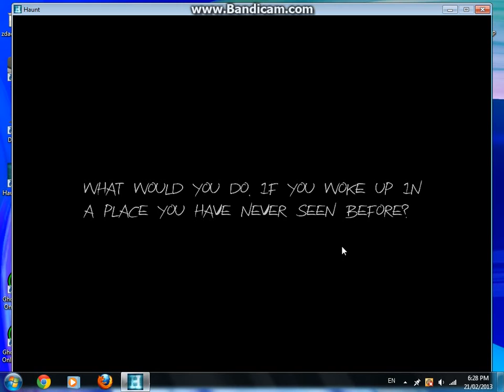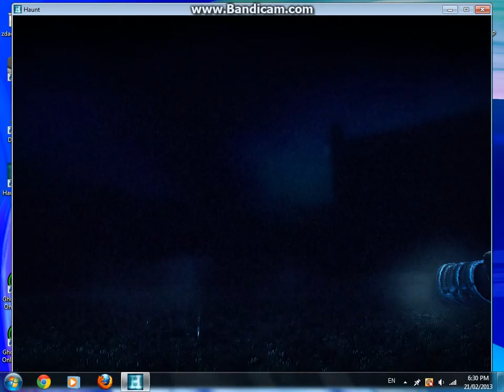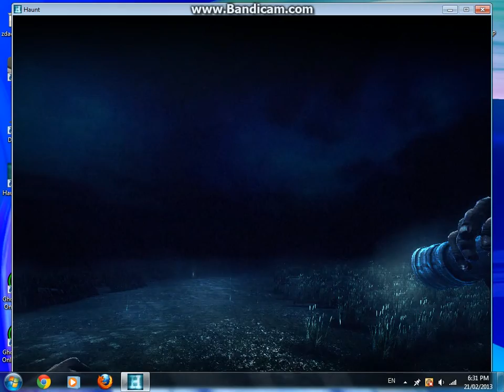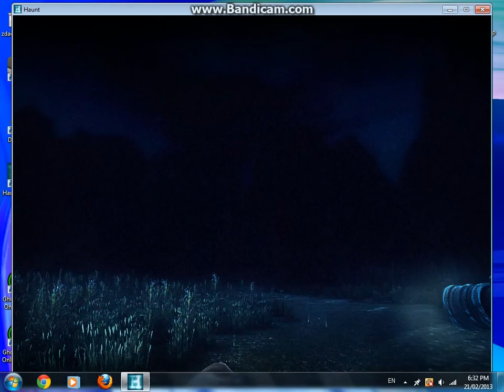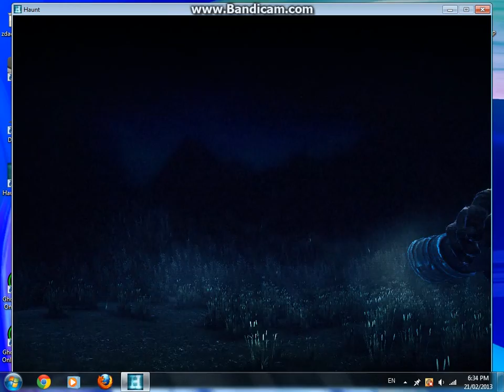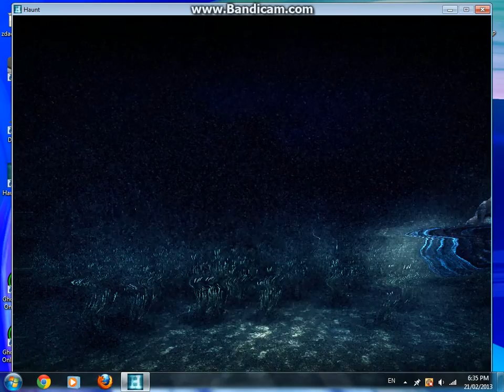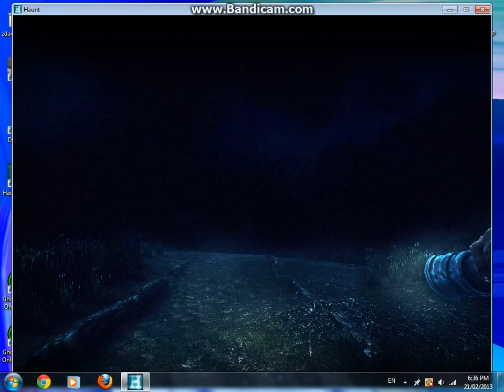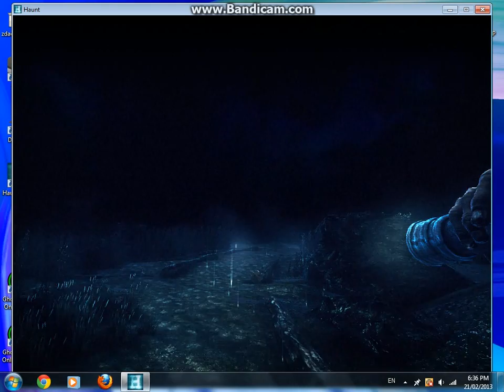Slender Haunt! Ep.5 Come At Me Bro!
Hey Guys IM BACK lol with another slender vid so yeah as i said leave a game i should play in duh comment section ile XD